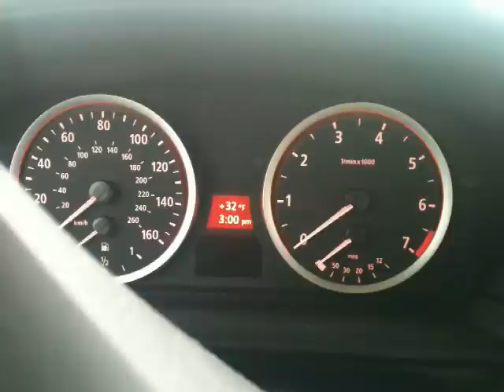Shorts And Flip Flops When Its Freezing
Books by D T Pollard There is always this guy wearing shorts and flip flops when it's freezing.